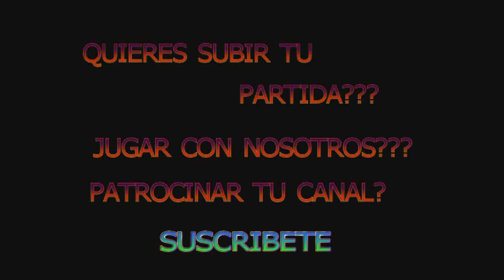SEARCH AND RESCUE LIVE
CON CALICO,ANECDO,TIPIPOCO,OPTIC,CRATOSS